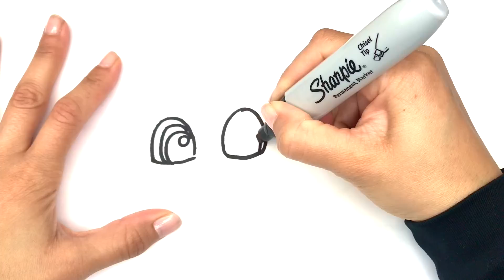Paw Patrol Coloring and Drawing How to Draw Marshall Learn Painting Colors for Kids l Kids Art Time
Learn how to draw Baby Shark and learn art coloring and drawing. Our channel is the best channel for kids and toddlers to learn art and how to draw a real Coloring page.